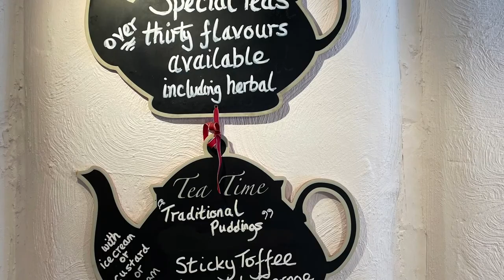Foodculture in the UK Traditional British food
Namaskar!

जूनेvideos -

High demand jobs in UK

18. Indian grocery in UK🇬🇧| UK मधे मिळणारे Indian पदार्थ व भाज्या| काय किंमती आहेत? । Marathi Vlog

21. कसं आहे UK चं वातावरण?| UK 🇬🇧weather in Marathi | What is Daylight saving in Marathi

22. Cost of living in the UK| UK मधल्या वस्तूंच्या किंमती| British supermarket tour|Life in UK

23. Supermarkets in UK-1| tips and tricks| British super market मराठी मधे। Life in UK| Indian in England

29. Game Of Thrones was filmed here in Sept 2018!! GOT चं filming इथे झालं होतं!! Penrhyn Castle|Marathi